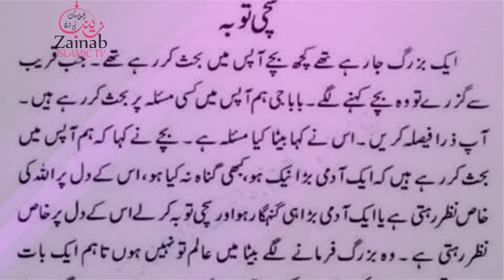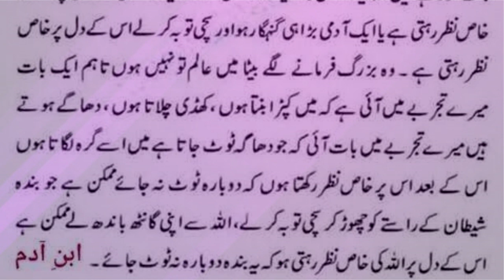SCHI TOBA samjny walo kay liye batreen amal